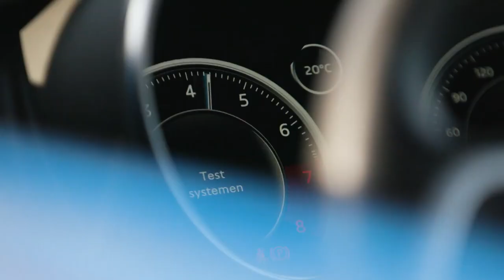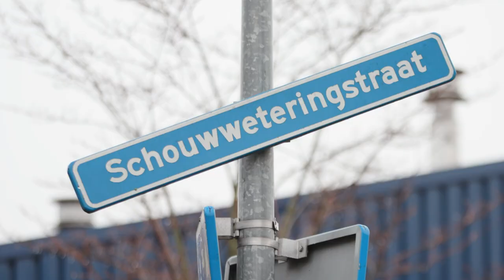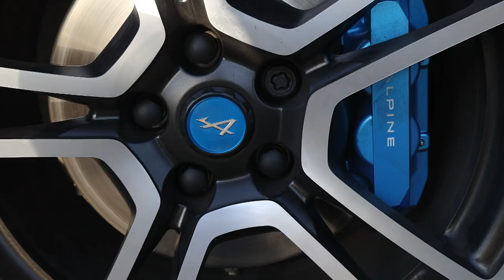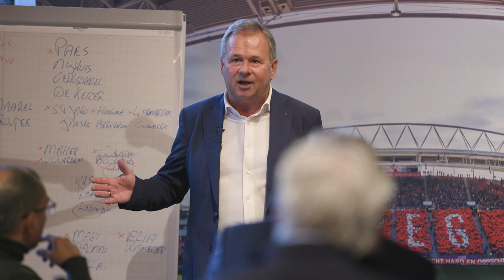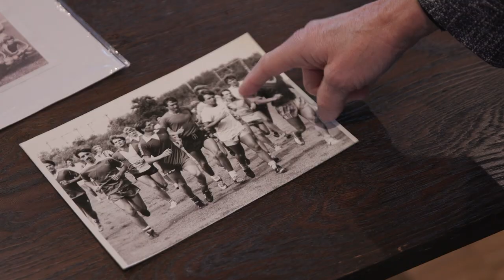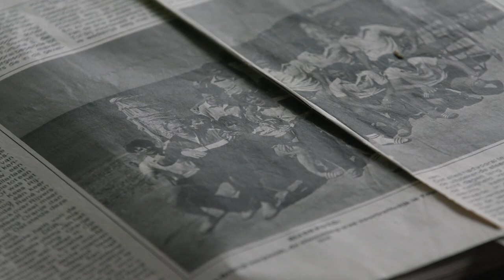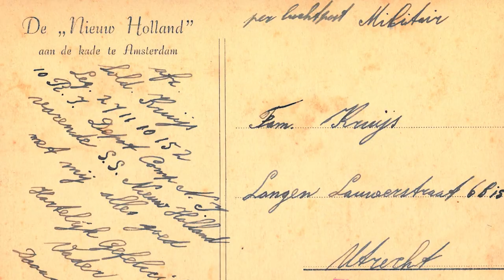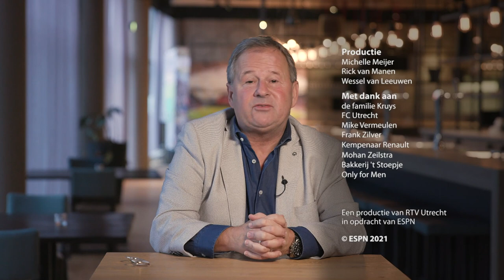KRUYS | El Dinámico 📺